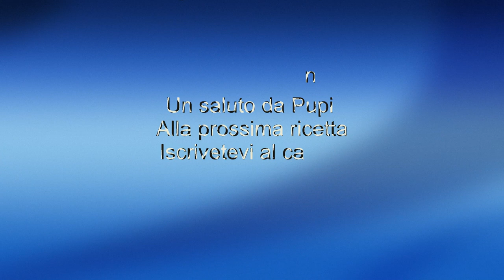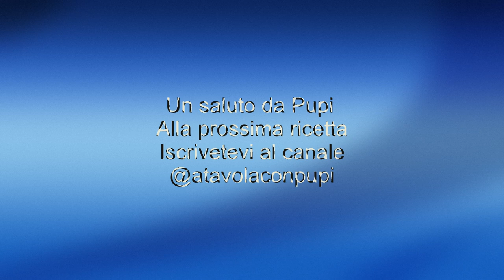Polpettine Fritte di Patate e Tonno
Ciao a tutti in questo video una ricetta gustosissima, polpettine fritte di patate e tonno ricetta veloce ma speciale